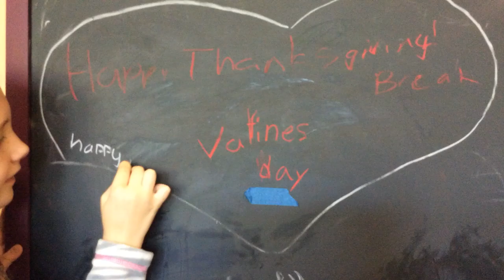My Stop Motion Movie